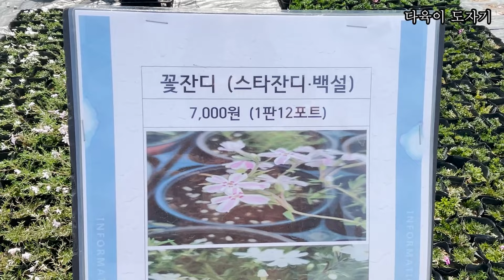남사화훼단지 남사수산나농원 야생화농원 향카네이션 목단 좀양지꽃 완다앵초 꽃잔디 마가렛 수국 리빙스턴데이지 설유화 춘절국화 유럽봄맞이 바위솔등